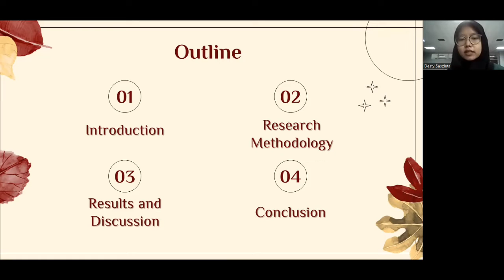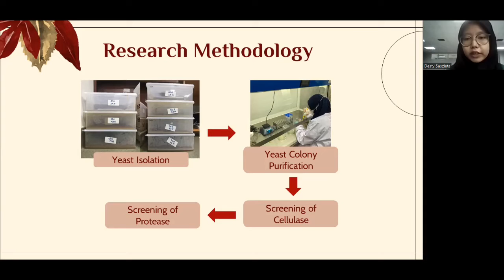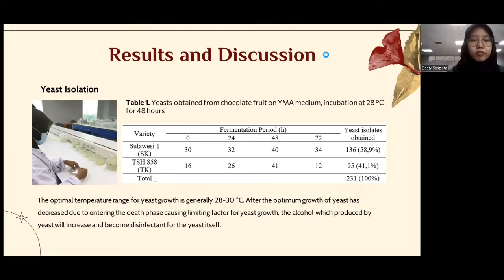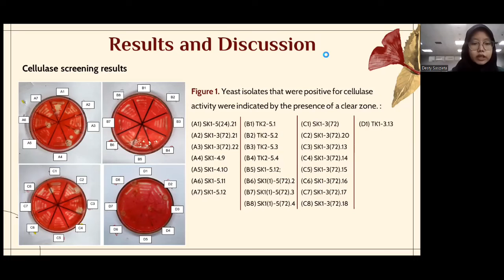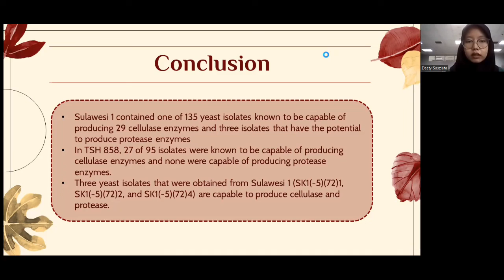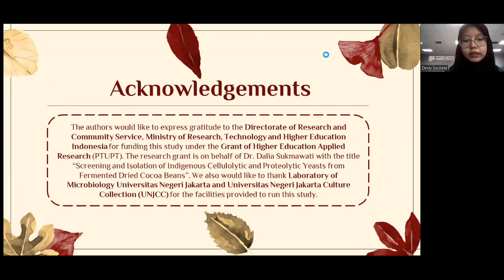Presentation Screening and Isolation of Indigenous Celluloytic and Proteolytic Yeasts From Fermented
Screening and Isolation of Indigenous Cellulolytic and Proteolytic Yeasts From Fermented Dried Cocoa Beans

Dalia Sukmawati1,2, Shabrina Nida Al Husna3, Desty Saszieta1, Almira Marvella Priskaningrum1, Axel Mareta Mutiani1, Ariza Budi Tunjung Sari4 and Hesham Ali El-Enshasy5

3Department of Microbiology, School of Life Science and Technology, Institut Teknologi Bandung, Bandung, Indonesia.
4Coffee and Cocoa Research Center Indonesia, Jl. PB Sudirman No.90, Wetan Ktr., Jemberlor, Kec.

Presented at SMIC 2022